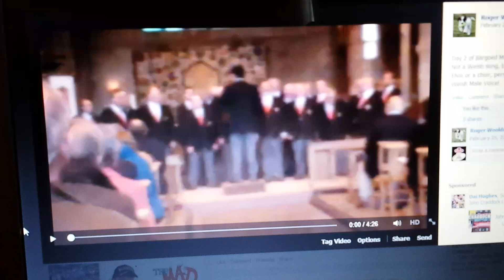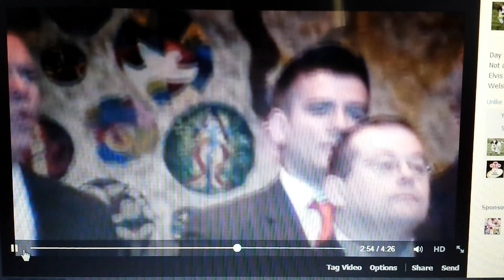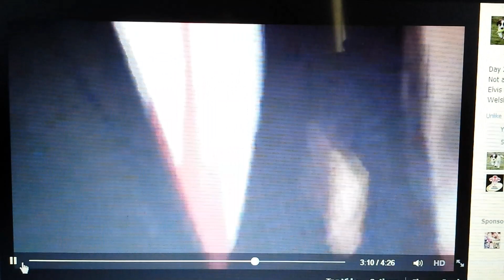Male Voice Choir singing Elvis Look away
Brilliant song by a brilliant singer ( Elvis ) sang by Bargoed Male Voice Choir which I'm in. Brilliant.